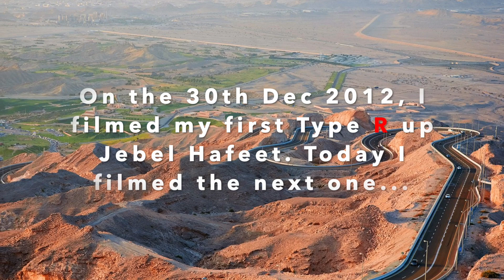2019 Type R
First Jebel Hafeet Drive